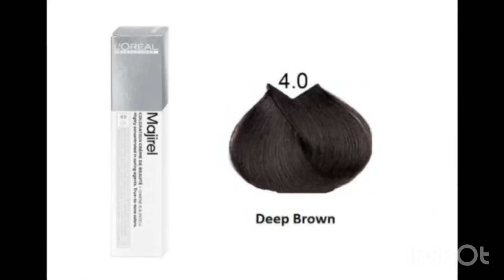Grey roots | hina coated hair | easy solution